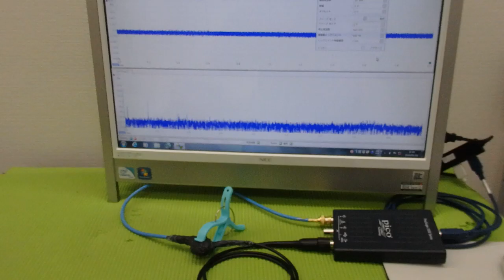メガヘルツの超音波発振制御技術 ultrasonic-labo